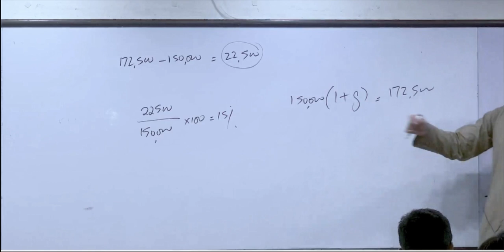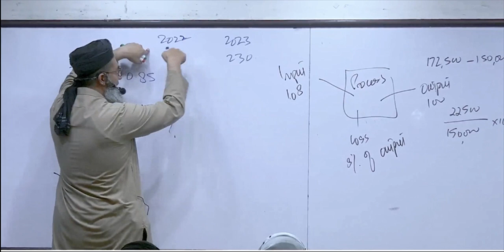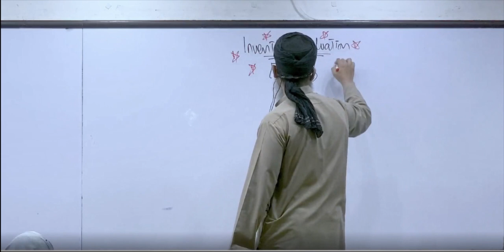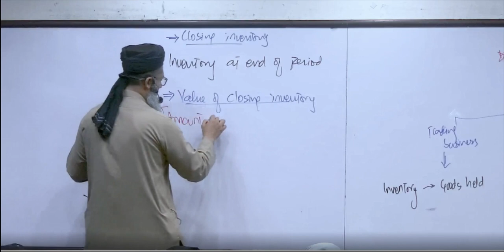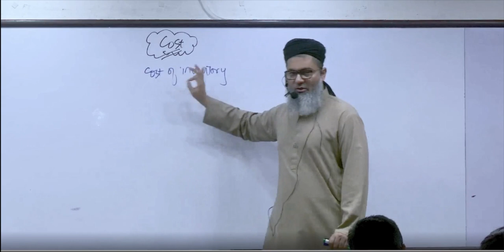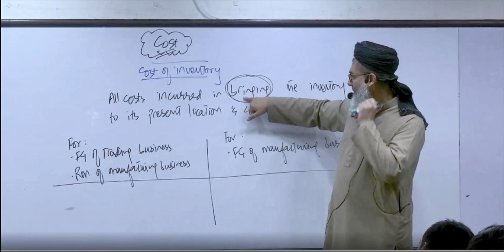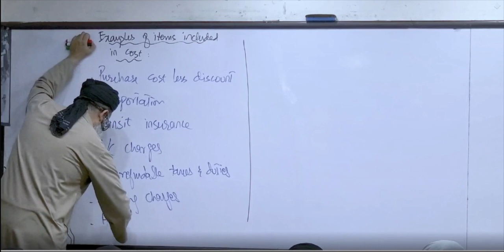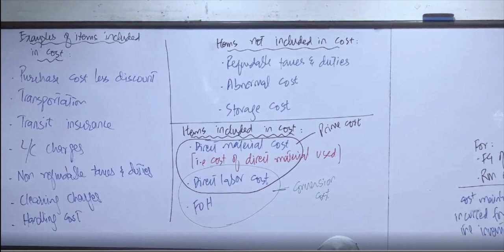CAF 03 CMA Lecture 6 Sir Nasir Abbas Online Free | PAC College | CA Pakistan Platform | ICAP